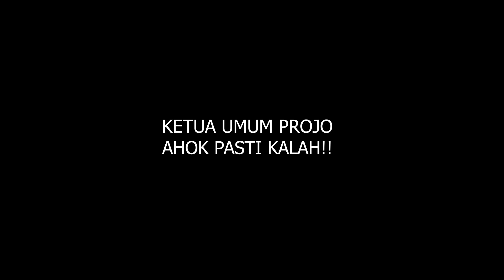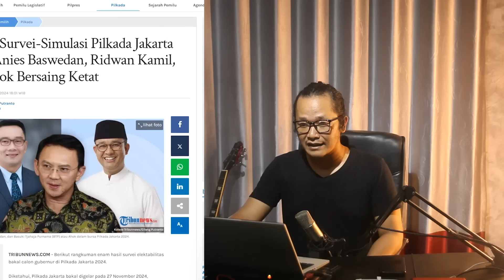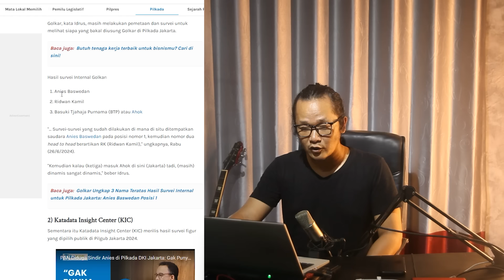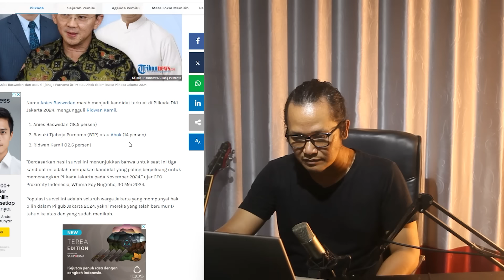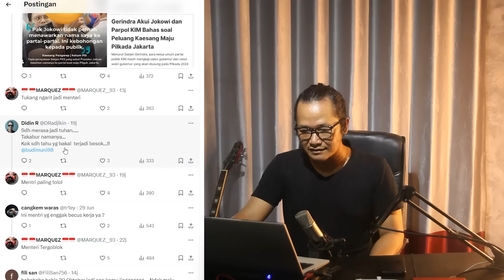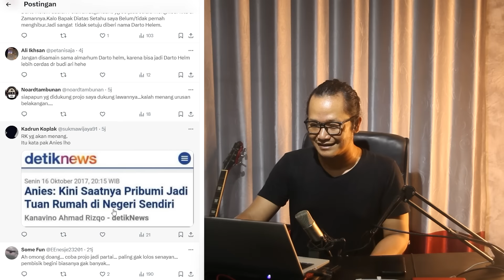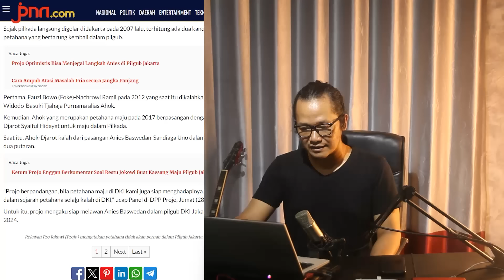SAKING PANIKNYA!?PROJO BAHKAN KECEPLOSAN AHOK PASTI KALAH DAN ANIES GAK BAKAL MENANG!?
nah memang sangat mengejutkan ketika budie ari disini memberikan statemen yang sangat tidak masuk akal bahkan menyebut kalau ahok pastii akan kalah dan anies baswedan tidak akan menang,...ya ya ya kita lihat saja besok seperti apa ya